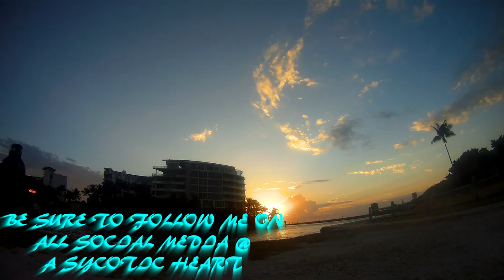When a GROWN man cries?!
Even men cry sometimes! Just a quick compilation of random clips i put together for you guys.

JACKET
ICON OVERLORD REAVER

HELMET
HJC CL-MAXBT II Bluetooth Modular

GLOVES
TCBunny® Carbon Fiber Pro-Biker

SHOES
Vega Merge Men's Motorcycle Boots